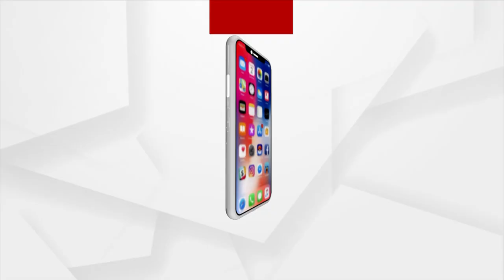୨୦୨୪ ସେପ୍ଟେମ୍ବର ୧୦ ସୁଦ୍ଧା କାର୍ଯ୍ୟକ୍ଷମ ହେବ ଦେଶର ପ୍ରଥମ କୋଲ ଗ୍ୟାସ ବେସଡ୍ ଆମୋନିଆ ୟୁରିଆ ପ୍ରୋଜେକ୍ଟ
ସାକାର ହେବାକୁ ଯାଉଛି ପ୍ରଧାନମନ୍ତ୍ରୀଙ୍କ ସ୍ବପ୍ନ । ପୂର୍ବ ଭାରତର ବିକାଶରେ ମାଇଲ ଖୁଣ୍ଟ ହେବ ଟିଏଫଏଲ ବା ତାଳଚେର ଫର୍ଟିଳାଇଜର ଲିମିଟେଡ୍ । ୨୦୨୪ ସେପ୍ଟେମ୍ବର ମାସ ୧୦ ସୁଦ୍ଧା ପୂର୍ଣ୍ଣାଙ୍ଗ ରୂପ ନେଇ କାର୍ଯ୍ୟକ୍ଷମ ହେବ ଦେଶର ପ୍ରଥମ କୋଲ ଗ୍ୟାସ ବେସଡ୍  ଆମୋନିଆ ୟୁରିଆ ପ୍ରୋଜେକ୍ଟ ।